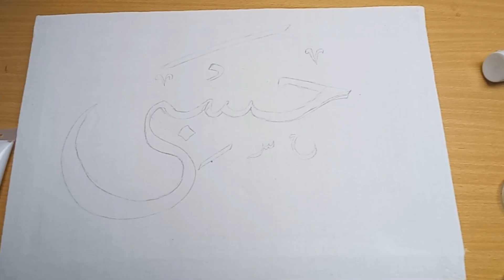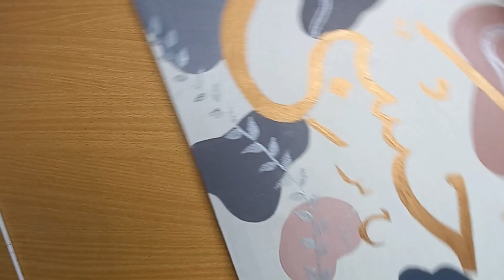Calligraphy| name calligraphy | canvas painting|aesthetic canvas art|Arabic calligraphy.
once again welcome to another painting tutorial.
This tutorial is a detailed video on how to paint  canvas for calligraphy so watch till end.